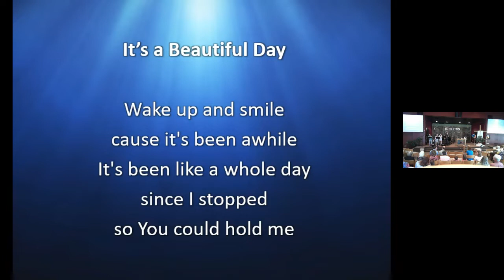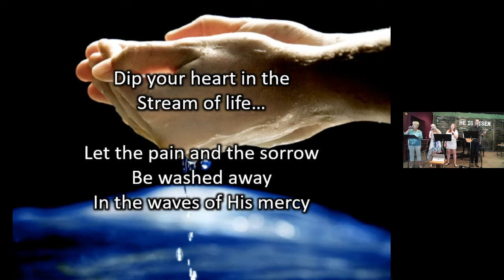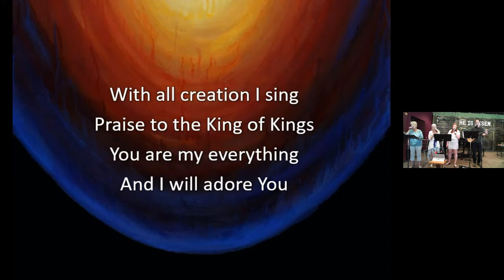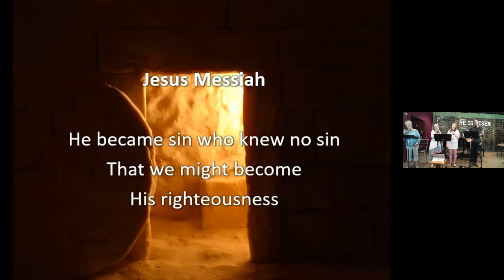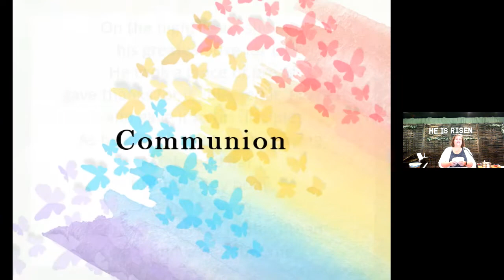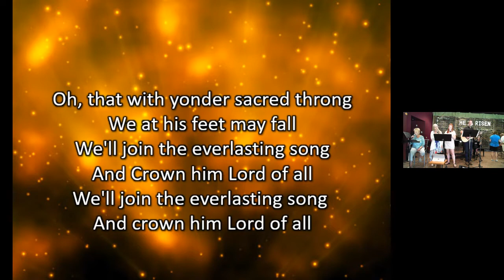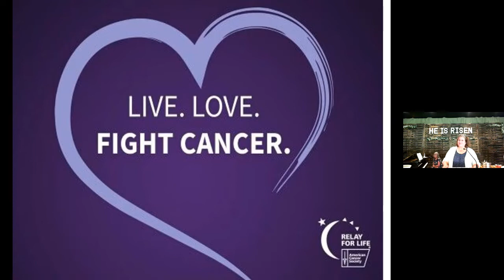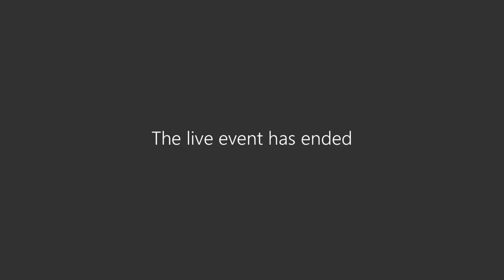May 8, 2022 – Perplexed to Passion – Road to Emmaus - Faith Lutheran Church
There was so much promise – Jesus was gaining in popularity, people were being healed and a new kind of gospel – good news – was being proclaimed.  But then it seemed to come to a screeching halt with Jesus’ death. Have you ever had something so full of what seemed like promise, fall apart?  Something you thought was really good – turns and fails?  Imagine how the disciples felt – not just the 12 – but all those who had been following Jesus – who saw a new way of life in him.  Who felt something good was happening – but then saw it fall apart on a cross, or so they thought.  But God had other plans.  Join us this weekend as we see Jesus turn perplexity into passion!